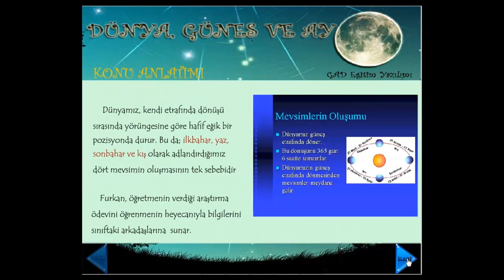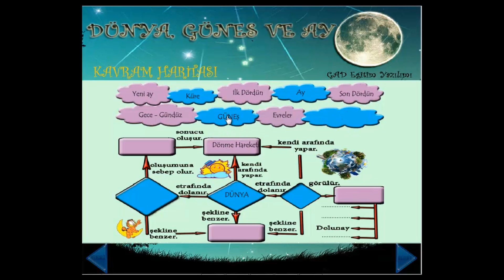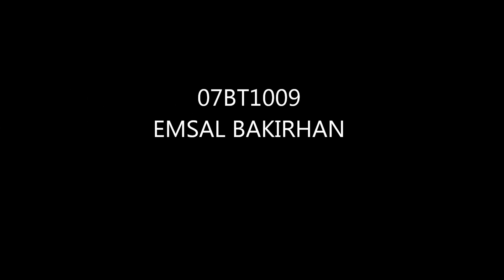07bt1009eb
Kahramanmaraş Sütçüimam Üniversitesi
Bilgisayar ve Öğretim Teknolojileri Eğitimi Bölümü
BT401Proje Geliştirme ve Yönetimi I
EMSAL BAKIRHAN